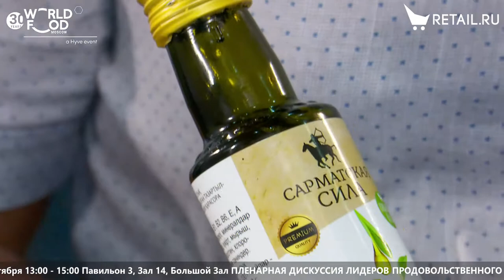Руслан Адельшин - ООО "МК Вектор" на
Руслан Адельшин, ООО «МК Вектор», о продукции из конопли – кашах, масле, косметических средствах и т.д., а также их свойствах